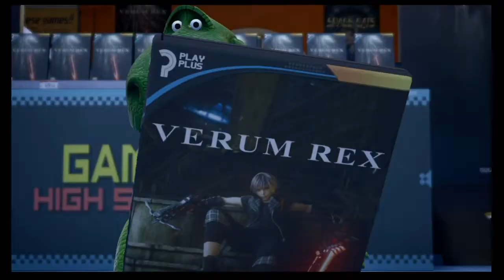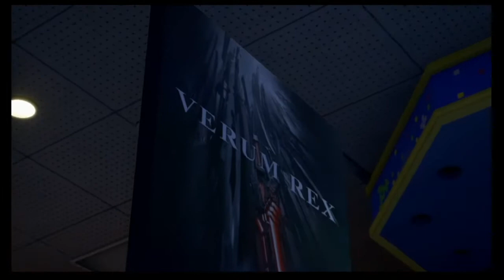Kingdom Hearts III - Blocks on Blocks - Part 13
It's getting serious now. Let me know if you guys are still enjoying the game play and if you want to see anything. I'll talk to you guys tomorrow with Dead by Daylight.